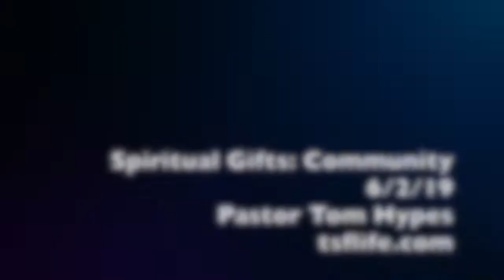Spiritual Gifts: Community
Join us as we continue our studies on spiritual gifts, how they work in your life, and how they come together through the local body church! There's so much more than many of us embrace!